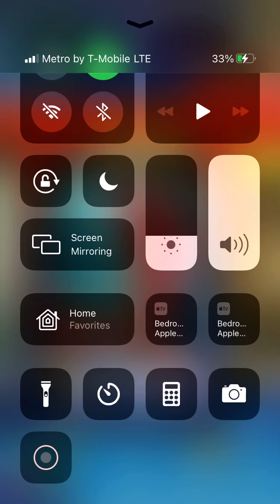MPQ: Marvel Puzzle Quest: PVP Battles featuring ( Falcon )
Gaming